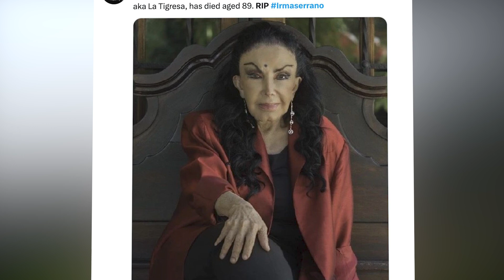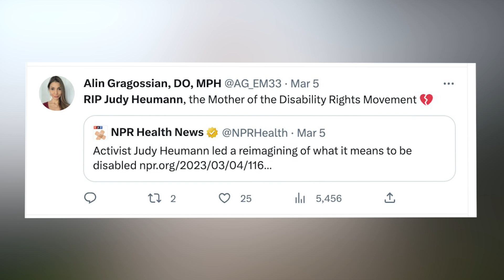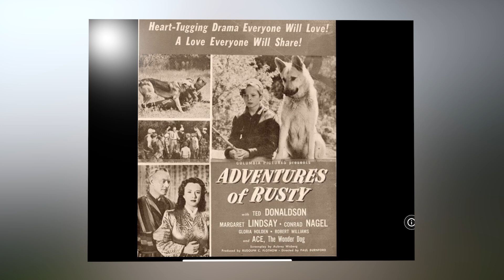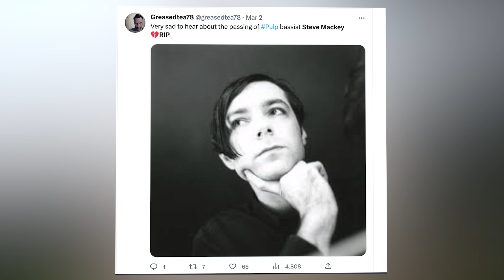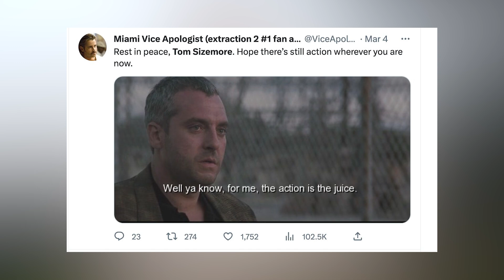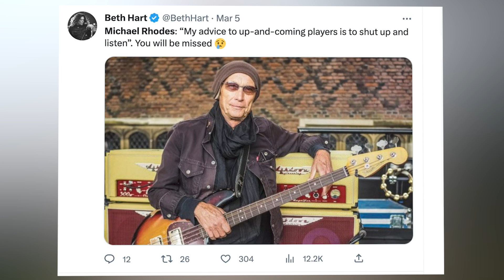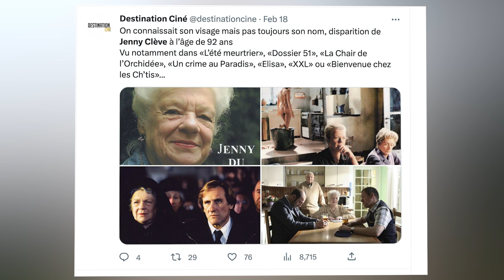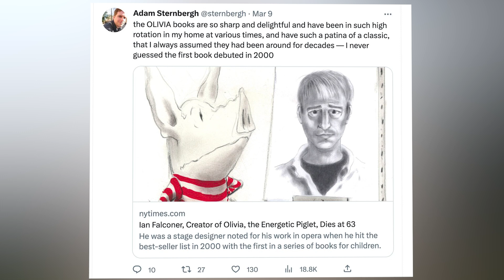NYT: A Famous Singer Passed Away / Shocking Famous Deaths 2023 / Celebrity Latest Deaths / Sad News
Why You Should Put Garlic in Your Ear Before Going to Sleep

(Discover a world of delicious and healthy recipes with our Keto cookbook, designed to help you achieve your weight loss goals while enjoying tasty meals that will leave you feeling satisfied and energized! )
Welcome to "Who Died Today America", where we remember and honor the lives of those who have passed and celebrate the incredible legacies they've left behind. we pay tribute to some of the most talented and influential people who left us recently.

Trbiutes To;

Irma Serrano, Chuck Jackson, Judy Heumann, Burny Mattinson, Ted Donaldson, Steve Mackey, Sara Lane, Jerry Richardson, Tom Sizemore, Ivana Hloužková, Michael Rhodes, Maria Onetto, David Lindley, Michelle Deville,   Lee Whitlock, Tom Whitlock, Jenny Clève, Ian Falconer